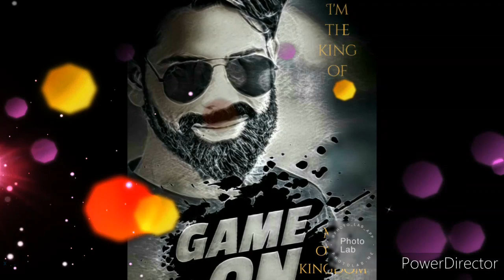Code 9/Official Trailer 2021/ john wick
Explosive movie John wick